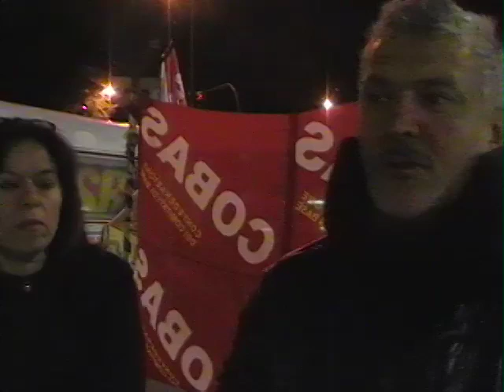Tenda - roulotte permanente- Intervista a Michele e Rosaria 2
Nella seconda parle si parla delle prospettive dei giovani, il futuro e la lotte per un mondo  giusto.
Dalla tenda 20 ottobre 2011 (25° giorno)
Domani c'è una manifestazione nel quartiere
Il presidio continua